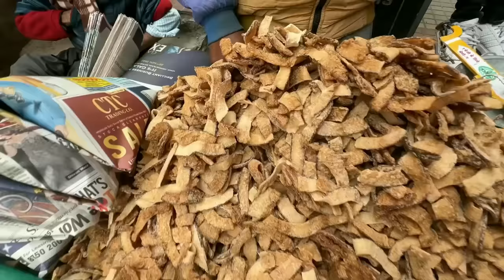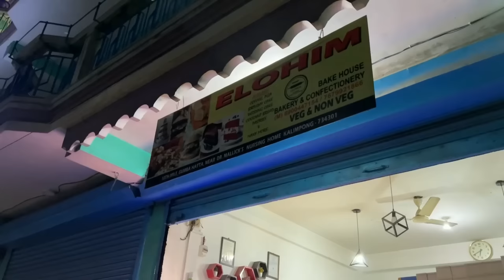10 Must Try Street Foods in Kalimpong | Episode-2